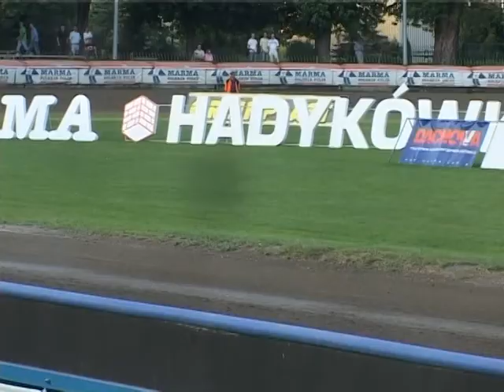rzeszow miszkolc 130610 cz3